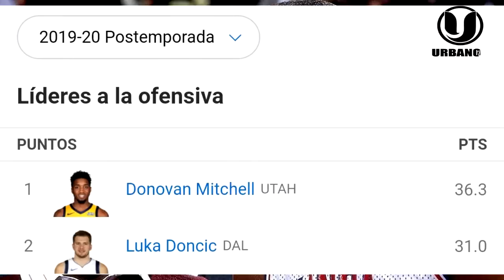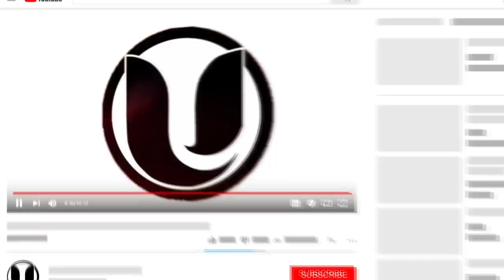¡SE ARM0OO! EL ALFA TOCA FONDO TRAS NEGACI0N DE BALÓN FIRMADO POR MICHAEL JORDAN EN PUNTA CANA